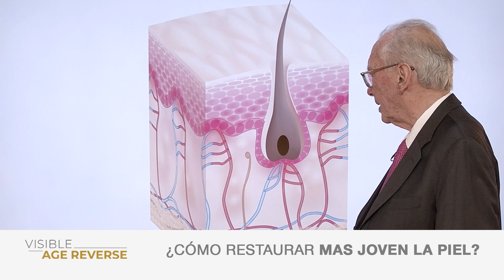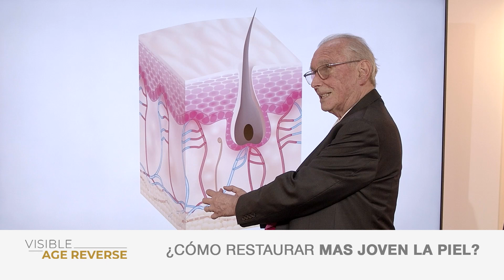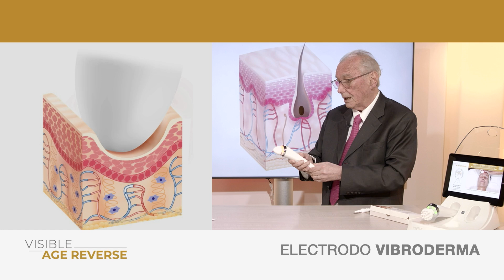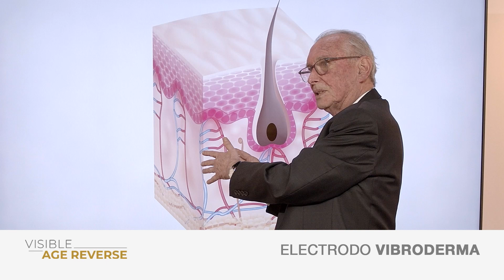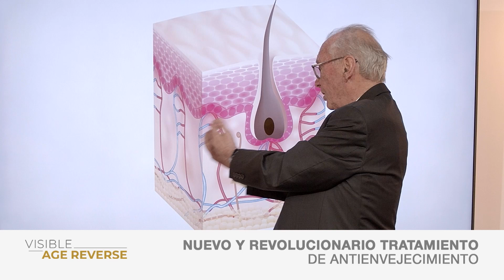Revelações espetaculares tratamento VisibleAgeReverse Uma alternativa á Toxina Botulínica!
Regenerar a epiderme através da microcirculação
À medida que envelhecemos, o fluxo sanguíneo diminui.
Como resultado, a camada basal da pele é menos fornecida com oxigênio, energia, vitaminas e aminoácidos, levando à redução da regeneração celular na epiderme.

O ingrediente ativo LIFE INFLOW tem como alvo os recetores térmicos, criando uma sensação de calor e vasodilatação. O fluxo sanguíneo reativado ajuda a regenerar a epiderme e a densificar a derme, para recriar uma pele mais suave e jovem.